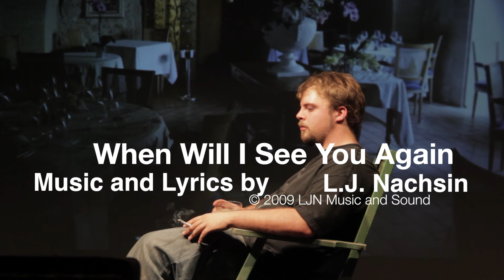Josh The Intern Ponders Life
Testing our rear ultra short throw projector system.  A combination of stills and Ken Burns effected photos. Part II of our tests.  Definite improvement over "Josh The Intern and His Shadow."  Moved screen back about 4 feet.  Still need to raise stage level about 6". Lights are getting better.  Will try side fill lights on next outing.

White balance between cameras needs to be fixed.  The anchor camera showed more yellow vs. the closer camera with Tokina 11mm lens. Shooting with the iris open as far as possible and lowest ISO we can get away with.

Special thanks to Josh the Intern and Rick Daussat for busting his ass on a hot Saturday afternoon and providing a solution to our problem!